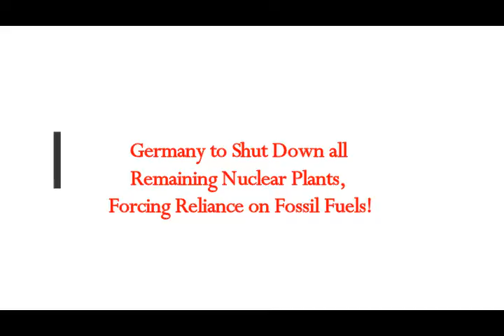Germany to Shut Down All Remaining Nuclear Plants, Forcing Reliance on Fossil Fuels!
Please Support:
2) Thumbnail image - nuclear_plant.jpg